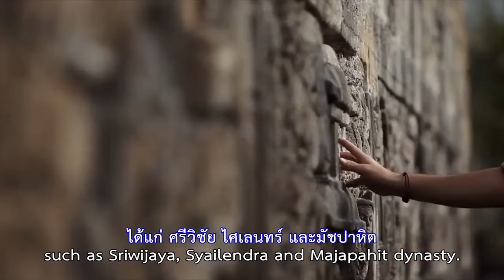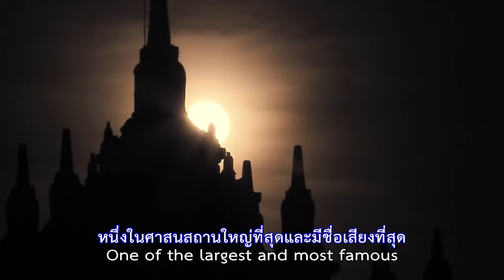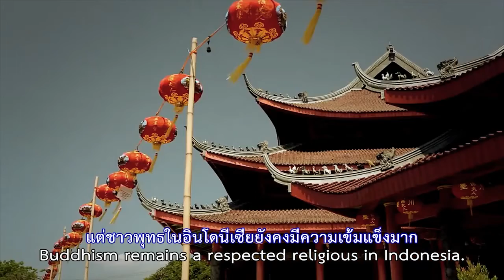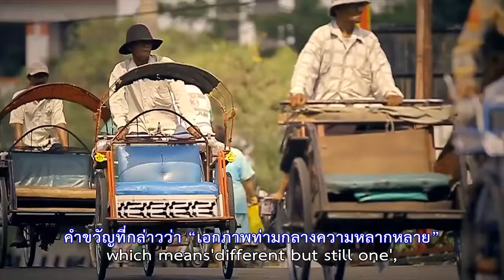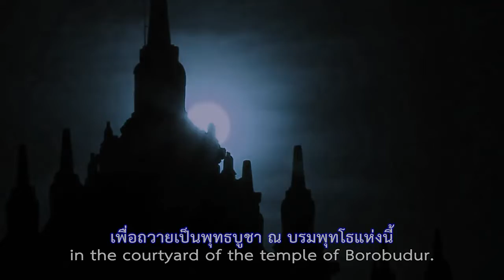Scoop วิสาขบูชาที่บรมพุทโธ อินโดนีเซีย 6.07 นาที